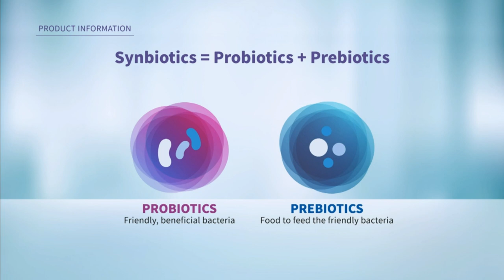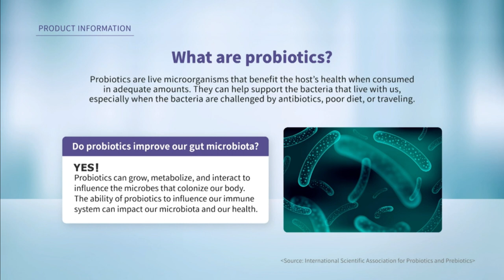Atomy Product Introduction by SRM Jay Park - English